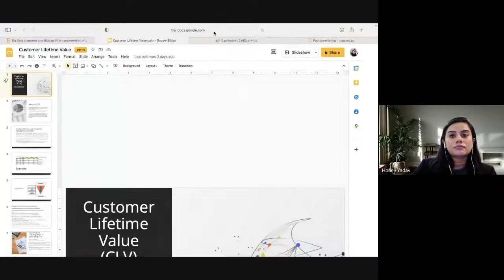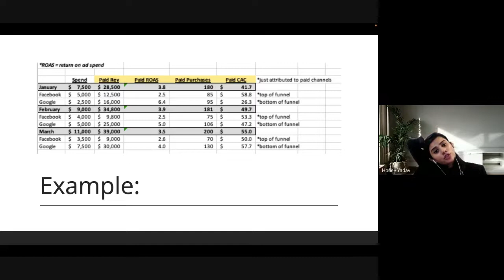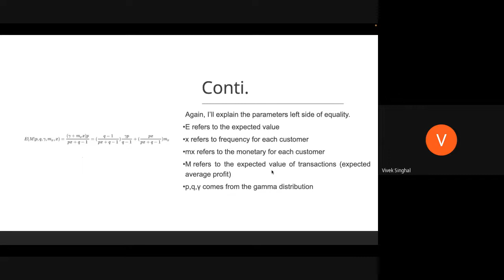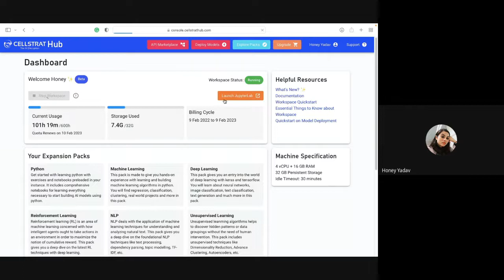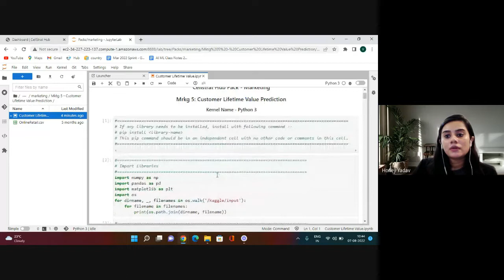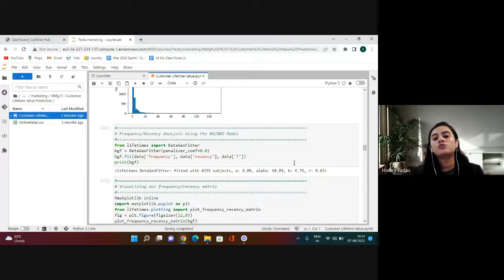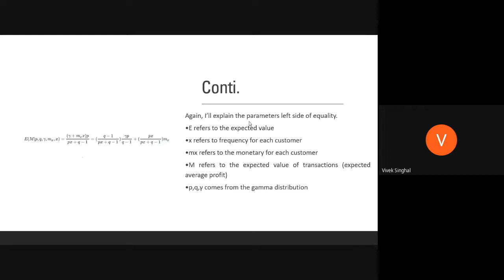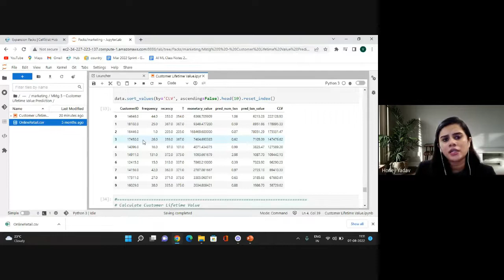Workshop on Marketing Analytics with ML - Customer Lifetime Value Prediction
Hands-on Workshop on Marketing Analytics with ML - Customer Lifetime Value Prediction

Presenter - Honey Yadav, AI Researcher and IIT Delhi PhD Candidate
CellStrat is an AI Product and R&D firm serving global AI customers via an innovative AI SAAS platform !

CellStrat AI Platform allows thousands of global AI teams and developers to develop and launch AI quickly and efficiently (AI Developer Tools and AI APIs on the Cloud).

We are doing cutting-edge research in advanced AI domains such as Computer Vision, NLP, Reinforcement Learning, Graph Networks, Artificial General Intelligence etc. and operationalizing these projects as AI SAAS services on the Cloud.

CellStrat is backed up a team of 250+ AI Scientists and 15000+ AI community globally.